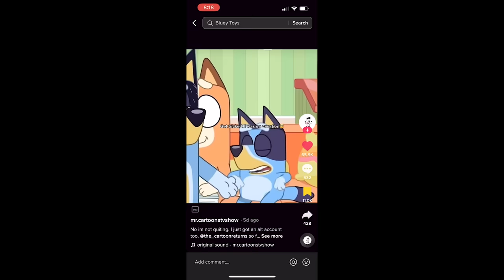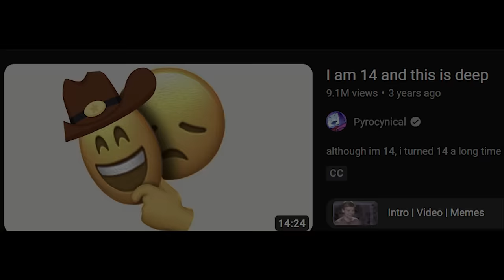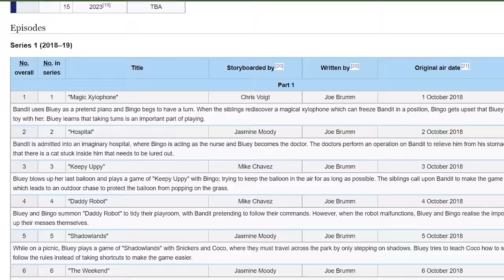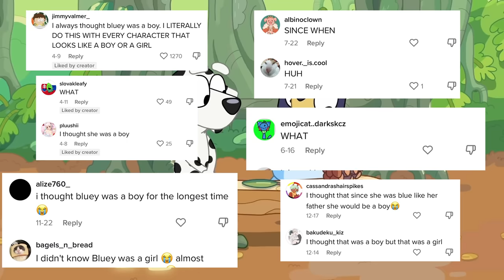Why are Adults Watching This Kids Show? (Bluey)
Bluey is a phenominally done show and I had to express my appriciatation for it somehow, so I decided to make a YouTube video about it. Hope you enjoy.